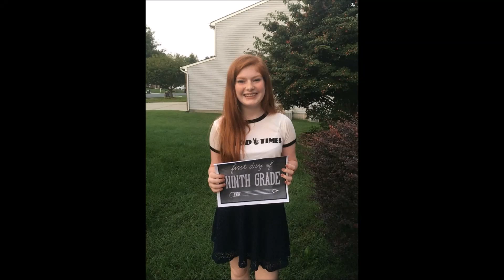Welcome Back to School 2017-2018!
Welcome back to school! We hope everyone has a wonderful school year!